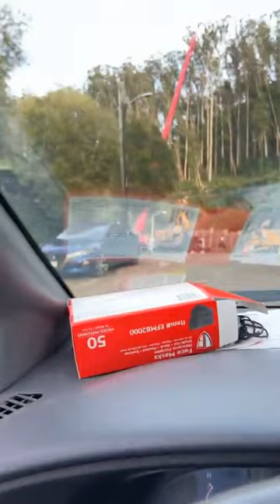John McBride "Đừng nói cộng sản làm ra với Mỹ không bị mưa bão thiên tai đất lở, gãy cây"